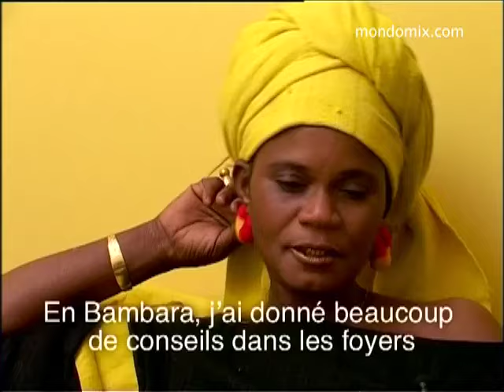Mondomix présente : Nahawa Doumbia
Nahawa Doumbia est la reine incontestée du Didadi (un rythme sur lequel les jeunes gens se défient lors des cérémonies et des soirées de fête). Elle est lune des très grandes chanteuses malienne et la mère de Ramata Doussou Bagayoko.

La jeune Nahawa Doumbia commence à chanter à 12 ans dans son village de Bougouni dans la région du Wassoulou. Repérée par un journaliste de Radio Mali, elle gagne le premier concours RFI Musiques du monde au début des années 80. Nahawa Doumbia, véritable star, se fait connaître en France grâce à Philippe Conrath et au festival Africolor.

Lorsqu en 2000, elle enregistre avec Claude Barthélémy, devenu depuis directeur de lorchestre National de Jazz "Yaala", elle a déjà sorti trois albums au pays. Cest sous limpulsion dAfricolor quelle devient la première diva africaine remixé par Frédéric Galliano.

En 2004, cest avec Jean Philippe Rykiel quelle enregistre "Diby" et participe au projet "Le Rythme de la parole" de Keyvan Chemirani. Filmé au festival'Africolor.